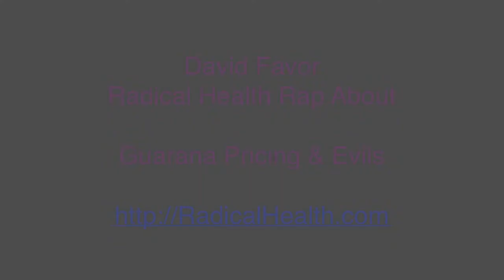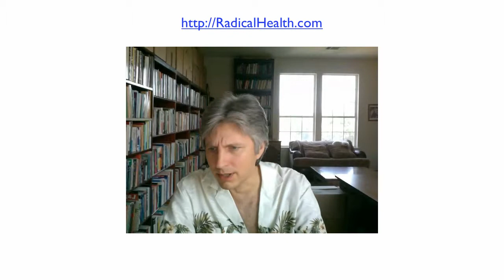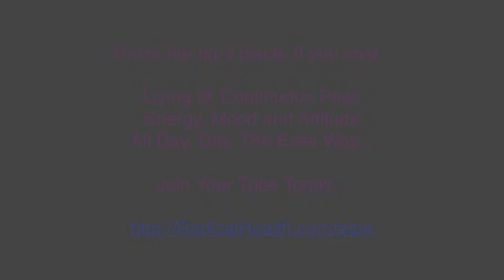Guarana Pricing & Evils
All about Guarana pricing and evils of the plethora of downscale Guarana in the marketplace.